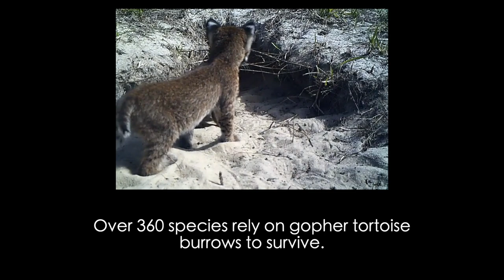Gopher Games Documentary Trailer 1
Gopher Games documents the history of issues protecting Florida gopher tortoises and the more than 360 animals that survive using their burrows. This short documentary is intended to raise public awareness of the permanent destruction of their habitats and failure of past and current governmental protections.

Since 2007, there have supposedly been proactive laws in place to protect these animals, but their population numbers are declining. Due to rampant development, lack of oversight and regulation by the state, lack of public transparency, as well as corporate and agricultural exemptions, gopher tortoises and their habitats have dwindled drastically and could eventually disappear. After a recent 2021 amendment, the already ineffective protection laws have become nearly useless. With the gopher tortoises and their burrows acting as Florida's beating heart, it's essential that important changes occur.

Without quick action from state legislators and the decision to prioritize environmental protection over corporate profits, this species and many others may be facing permanent destruction.